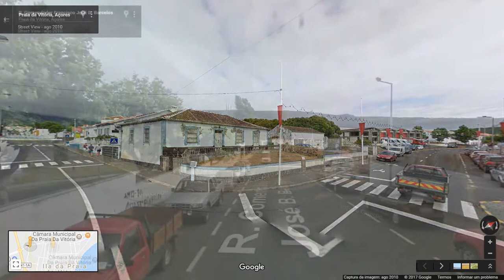Conhecendo Portugal, Praia da Vitória.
Praia da Vitória é uma cidade e Concelho localizada na parte leste da ilha Terceira, no grupo central do arquipélago dos Açores.

Na Região Autónoma dos Açores, a cidade conta com cerca de 6 600 habitantes.

O Segredo da Árvore Encantada

💡 𝗔𝗽𝗼𝗶𝗲 𝗻𝗼𝘀𝘀𝗼 𝗰𝗮𝗻𝗮𝗹 e valorize nosso trabalho:
CHAVE PIX CNPJ